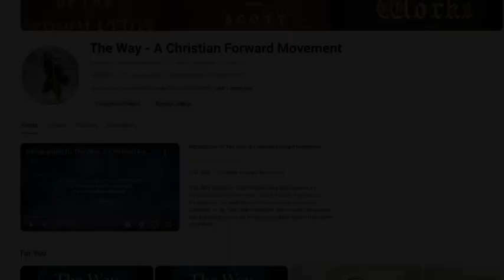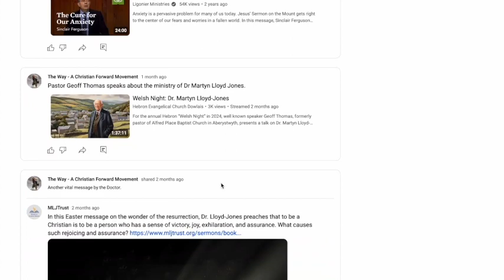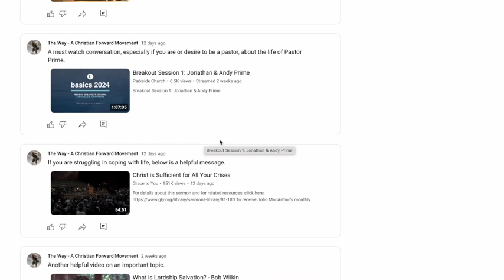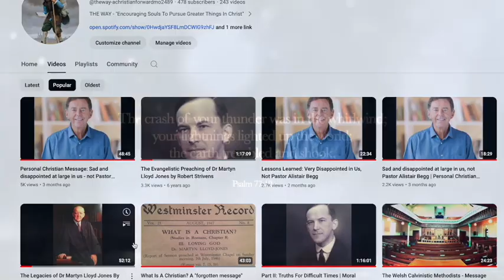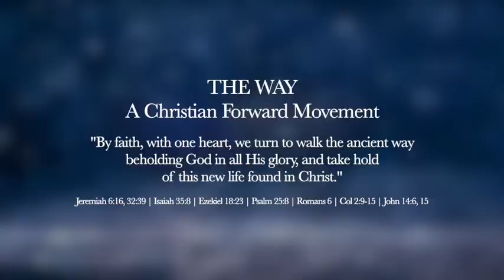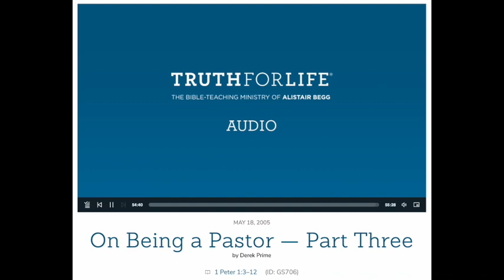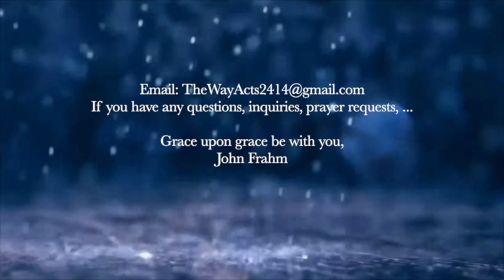Welsh Calvinistic Methodist Examples: Today's Pastors we would be well served to listen to ...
THE WAY – A Christian Forward Movement ...

THE WAY publishes Christian teaching that focuses on Scripture, Doctrine, Sermons, Church History, Revival, and Biographies. The innermost desire is to help others and ourselves pursue greater things in Christ.

"By faith, with one heart, turn to walk the ancient way beholding God in all His glory, and take hold of this new life found in Christ" is indeed the ultimate aim in this world. (Jeremiah 6:16, 32:39; Ezekiel 18:23; Psalm 25:8; Romans 6; Col 2:9-15; John 14:6, 15)

Audio messages publish weekly.  It’s the objetive to be Christ-centered, biblical, honest, kind, and helpful in everything that is offered.

"Awakening Sinners & Arousing Saints" is the work the Holy Spirit has impressed upon us to bring to light the Father's definite plan of salvation revealed in the unsearchable riches of Christ. (Ephesians 3:7-12)